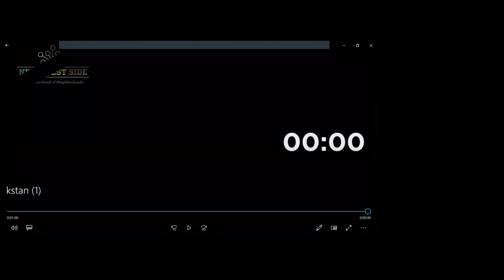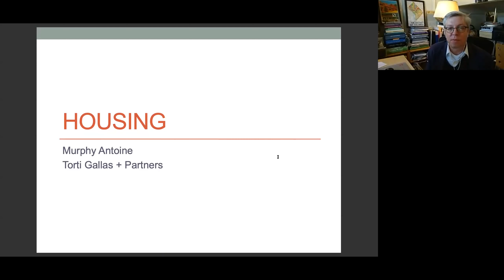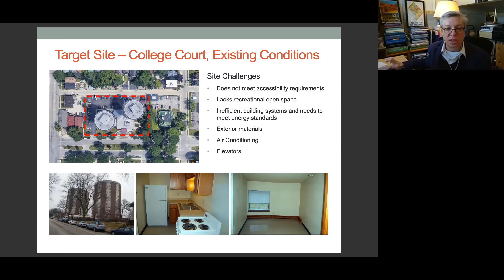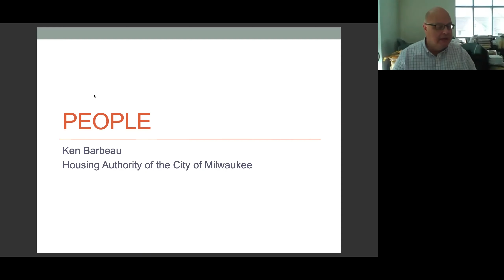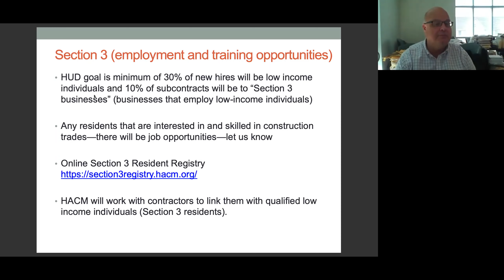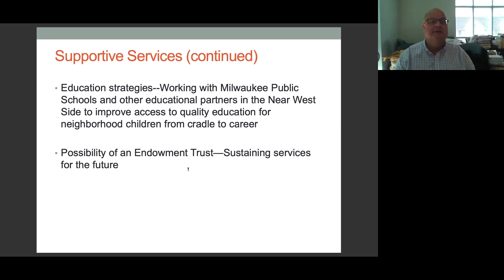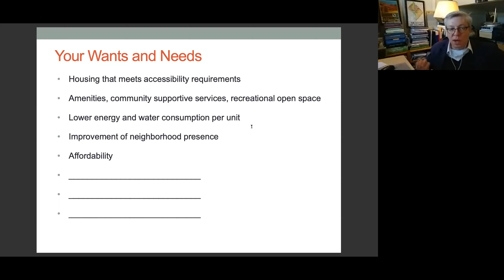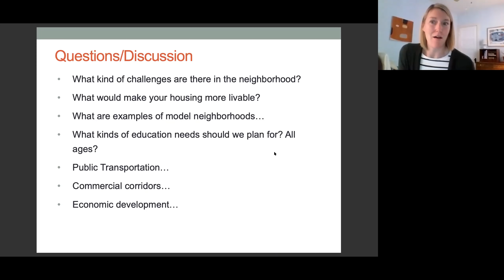CNI Webinar 11 18 20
NWSP Weekly Webinar with CNI Update